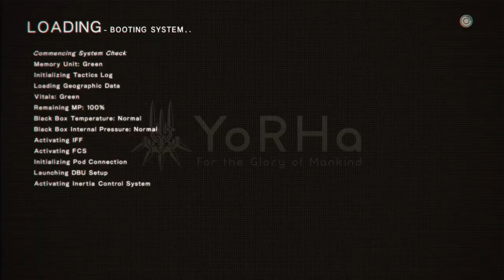Side Quest Hell P3 | NieR:Automata